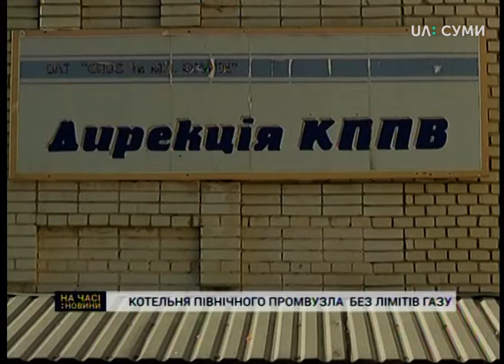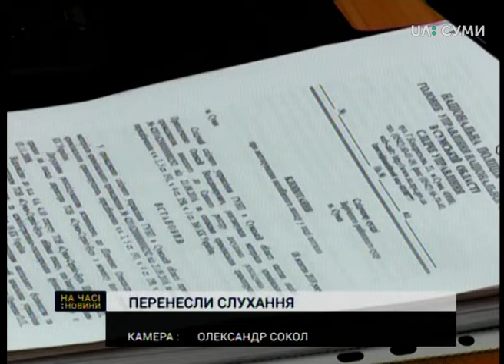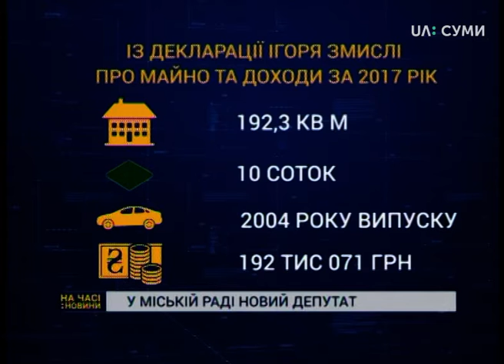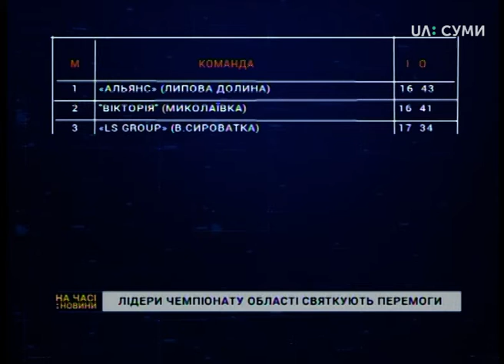10.10.2018 Новини. 20:40